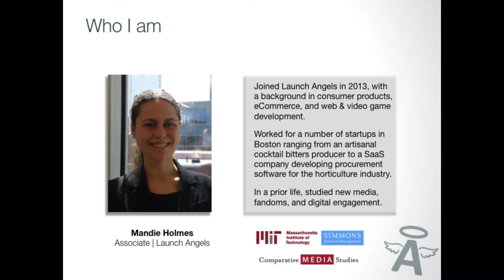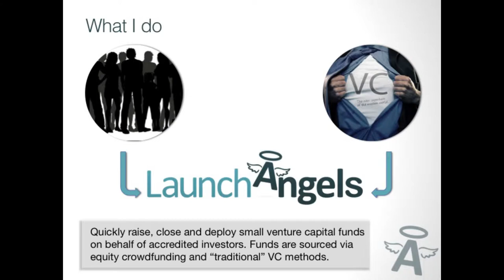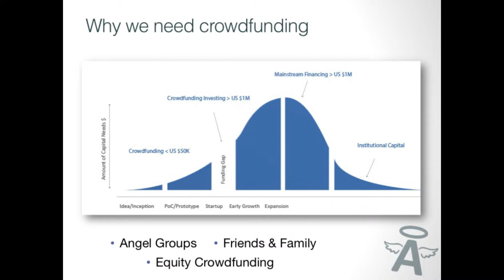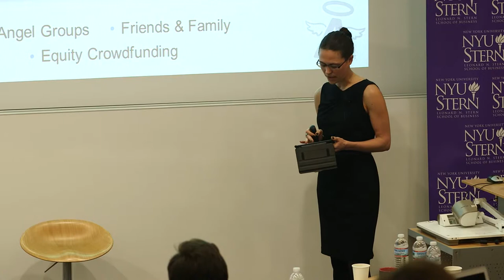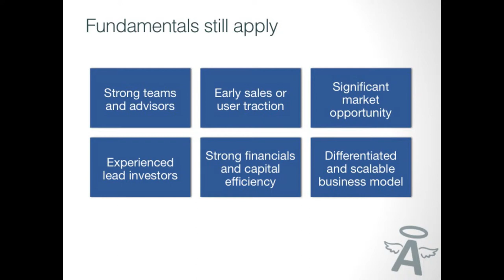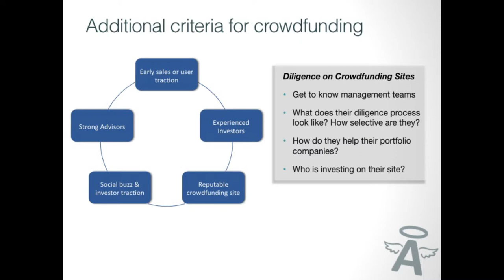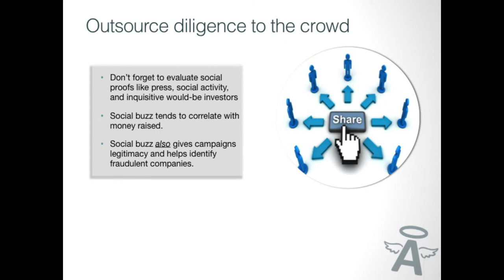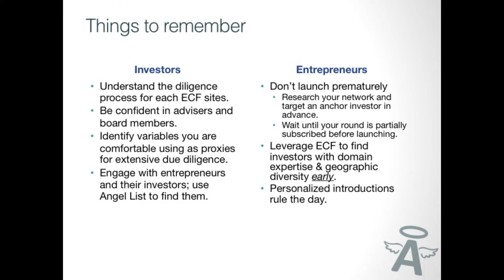Equity Crowdfuding: A New Approach for Investors and Entrepreneurs | Mandie Holmes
Mandie Holmes / Launch Angels